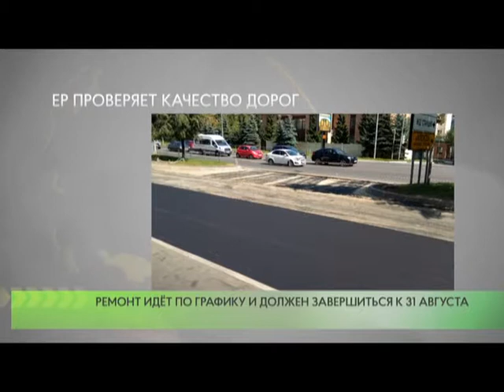Проверка качества дорожного покрытия проводится в рамках партийного проекта «Безопасные дороги»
Руководители Одинцовского отделения партии «Единая Россия» проверили качество укладки асфальта установку бордюрного камня на дублёре Можайского шоссе. Участие в рейде приняли и депутаты окружного Совета. Благоустройство и асфальтирование дублёра позволит разгрузить главную дорожную артерию города и создаст более комфортные условия для водителей и пешеходов.